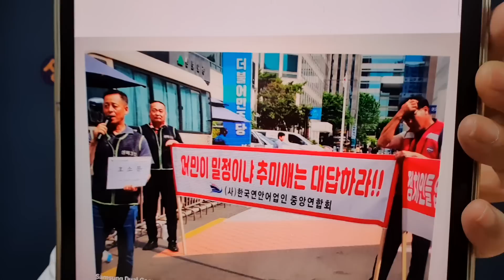국회 찾은 전국 어민들 “오염수 인질극 그만…살게만 해 달라”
"추미애에 대해서도 '밀정'에 대해 해명하라"